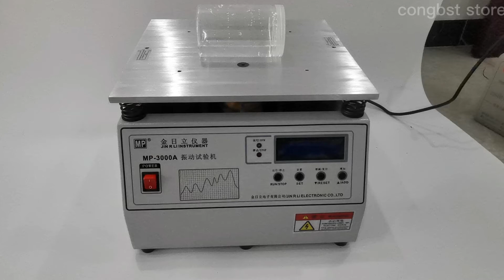MP-3000A Electromagnetic Vibration Tester Table Vertical Vibration Testing Machine 50HZ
Product Description:
Power Frequency Intelligent Vibration Testing Machine is a kind of instrument which used to test the product which should be anti-vibration. This Vibration Testing Machine is used with advanced microcomputer technology, very easy for operating, also have a lot of features which can help you test the object that need to test for anti-vibration.
Application:
Electromagnetic vibration tester is widely used in national defense, aviation, aerospace, communications, electronics, automotive, appliance and other industries.

This equipment is used to detect early failure, simulate the actual condition assessment and structural strength test, wide range of products for wide, the test results are obvious, reliable.